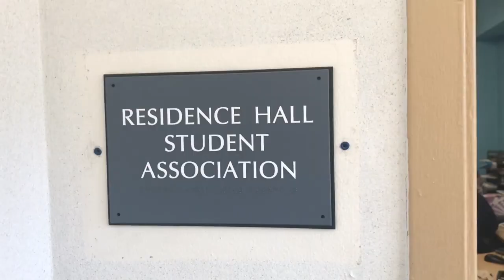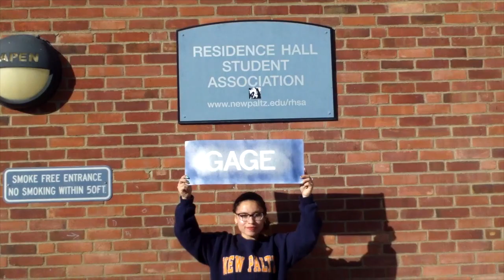Gage Rage - SUNY New Paltz RHSA HALLYWOOD 2018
Gage Hall Government 2018!